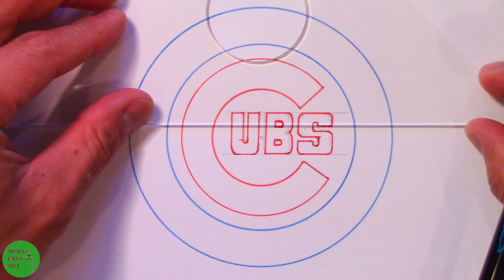How to Draw the CUBS Logo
What you'll need for the CUBS Logo:
Pencil
Eraser
Red Marker
Blue Marker
Universal Compass
Ruler

Good Luck on the CUBS Logo!